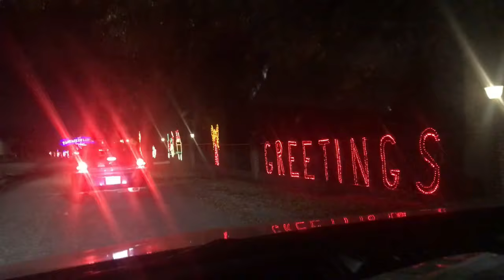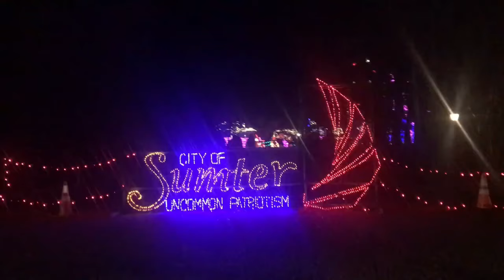December 5, 2021